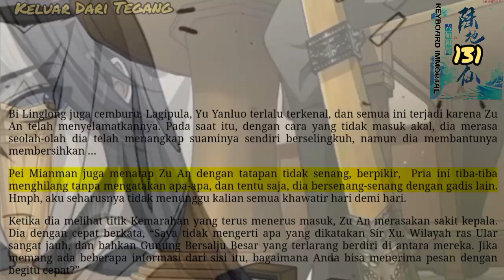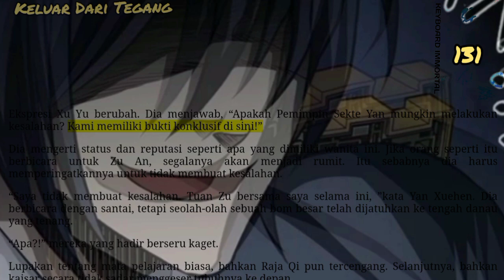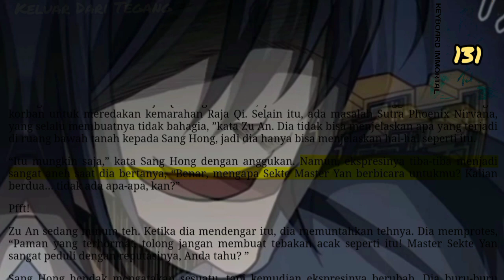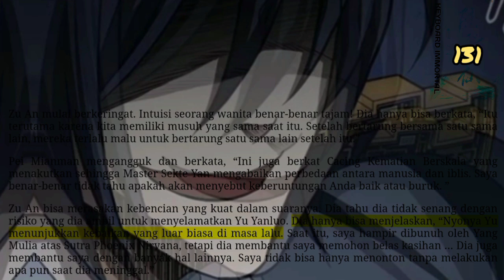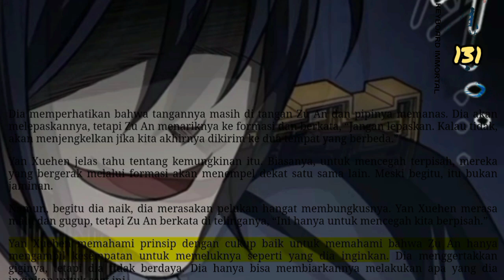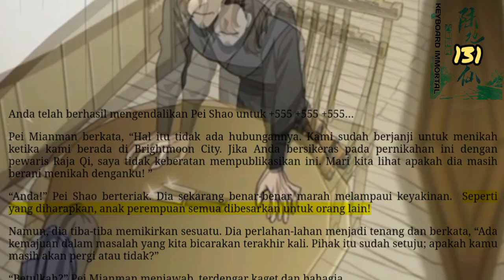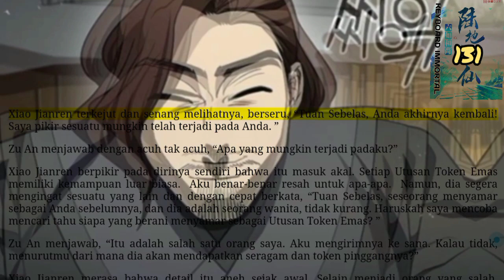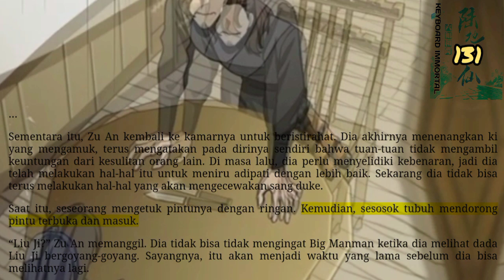Keluar Dari Tegang, KI 131